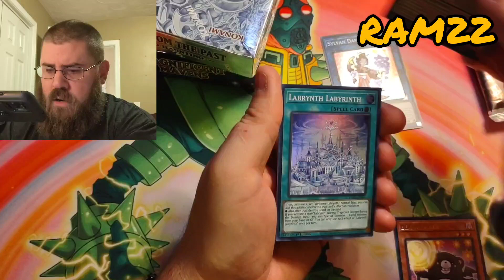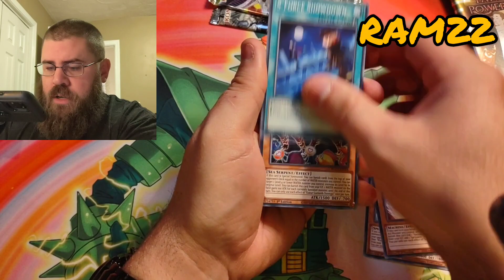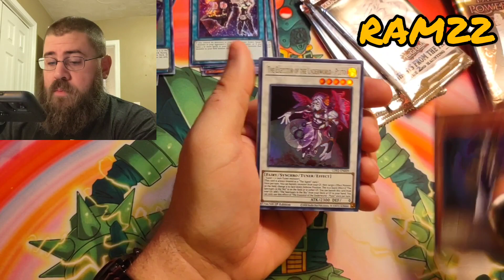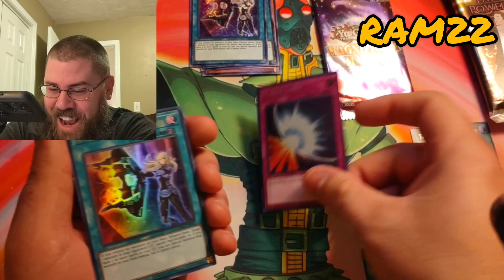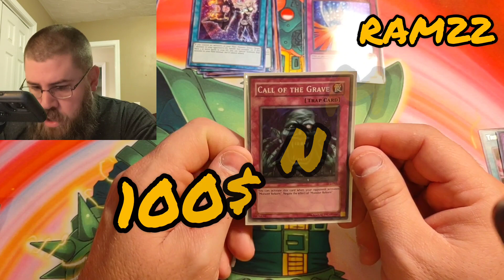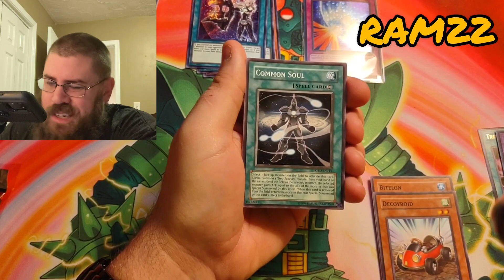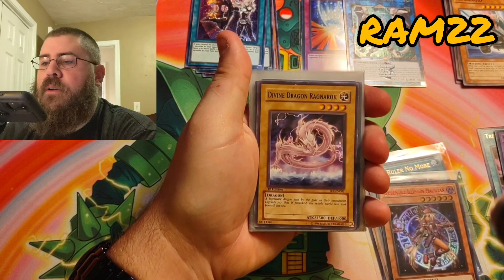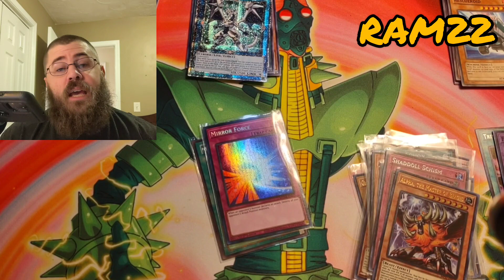Insane 100$ Mystery BOX!!!!!